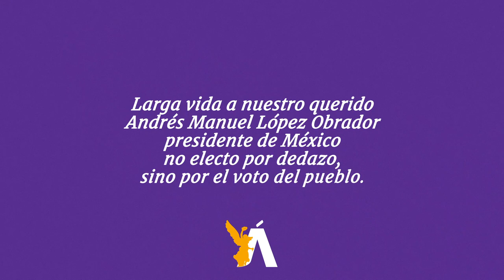🐎 CaBayo de Troya l El cambio es profundo y llevará tiempo, el gran mérito es de nuestro Presidente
Fue una sociedad que se acostumbró a vivir en la opulencia.

Nos referimos como testigos y estilos de vida desmesurados de muchos exfuncionarios y funcionarios que, habiendo traicionado a la nación, fueron promotores con su ejemplo de nuevas generaciones que anhelaban ser lo mismo.